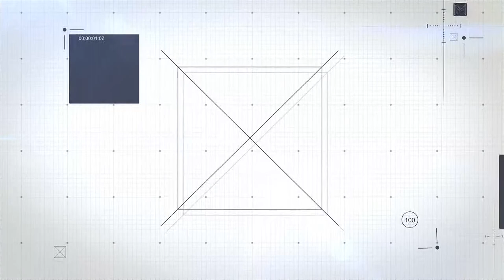[고려대학교 Korea University] 대학도시 성북 성북구 캠퍼스타운 컨퍼런스_개회식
대학도시 성북 성북구 캠퍼스타운 컨퍼런스
개회식

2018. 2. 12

고려대학교 미디어관 크림슨라운지